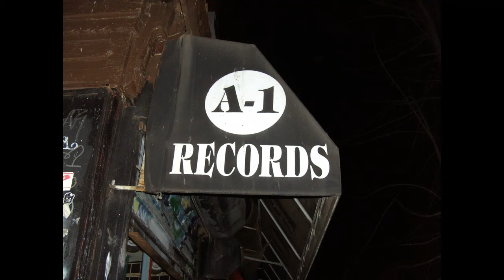O.C. Smith - When Morning Comes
Artist: O.C. Smith
Song: When Morning Comes
Album: La La Peace Song
Label: Columbia
Year: 1974
City: Mansfield, Louisiana
Producer: Johnny Bristol